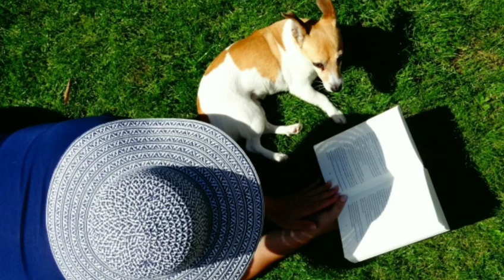1 A.M Study Session 📚 - |lofi hip hop/chill beats| lo h hp radio - beats to relax/study to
✔️ | This music is free to use in your livestreams & videos

This kpop piano music is about for whatever you want: read, work, studying, relax... enjoy it! :3 ♡ For this September many of the countries we return to the school, so I have prepared this kpop playlist for people who want to. [ESP] Hola~ Esta playlist de kpop piano es para lo que tu quieras: estudiar, leer, relajarse... Disfruta :3♡ Para este septimebre muchos de los paises volvemos al instituto, entonces he preparado esta kpop playlist para la gente que quiera. [FR] Salut ~ Cette playlist de piano kpop est pour tout ce que vous voulez: étudier, lire, vous détendre ... Profitez: 3 ♡ Pour ce mois de septembre, de nombreux pays dans lesquels nous retournons à l'institut, j'ai donc préparé cette liste de kpop piano pour les personnes qui le so

If you want more videos like this, please let me know and I will create more content of this kind of videos.

Hello! This is a reupload!! The other one had a few errors! Please give it love NONE OF THESE SONGS ARE MINE SO I GIVE CREDIT TO ALL THE CREATORS, ARTISTS, AND COMPANIES.

AllFrom your searchStray KidsBTSPop MusicRelatedLiveRecently uploadedWatched